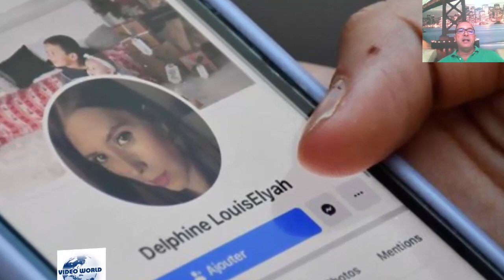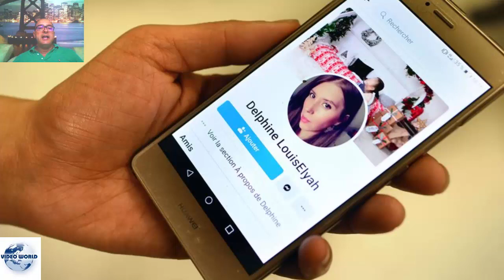Delphine Jubillar : Pourquoi la facture détaillée de son téléphone ralentit les enquêteurs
Les enquêteurs ont toujours du mal à interpréter avec certitude les derniers signes de vie de Delphine Jubillar. En s'appuyant sur les relevés téléphoniques des différents protagonistes de l'affaire, les gendarmes font encore face à des zones d'ombre.